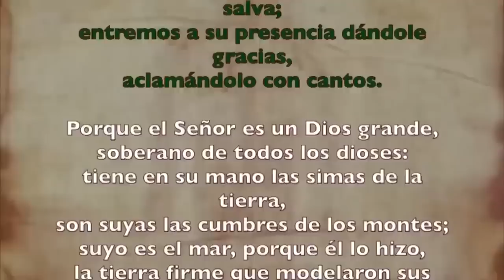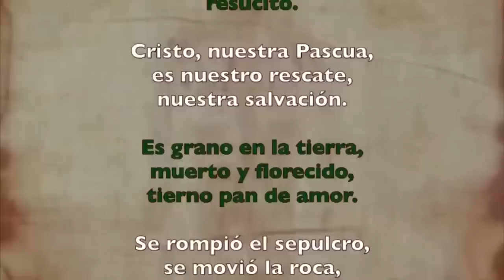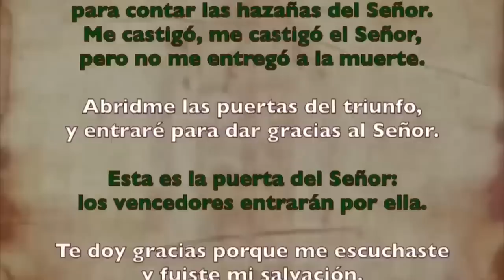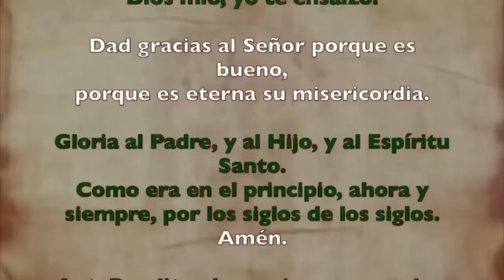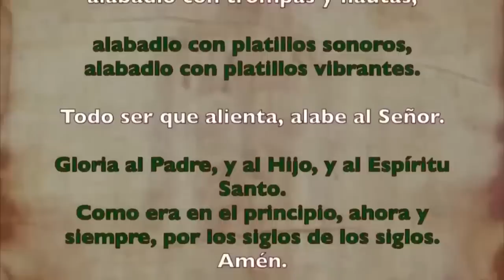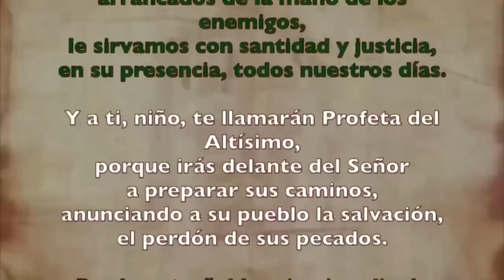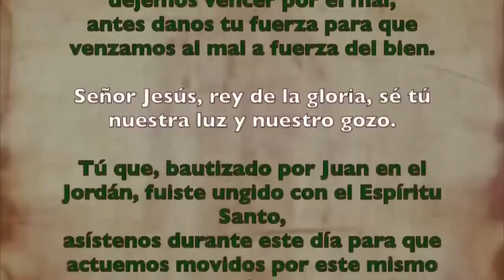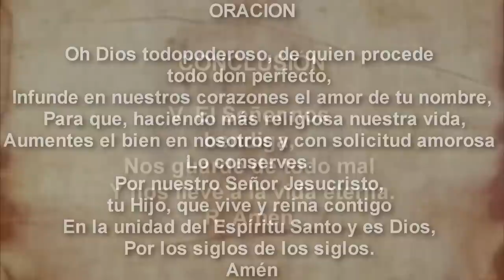Oración de la mañana (Laudes),DOMINGO 3 SEPTIEMBRE 2023| XXII semana Tiempo Ordinario